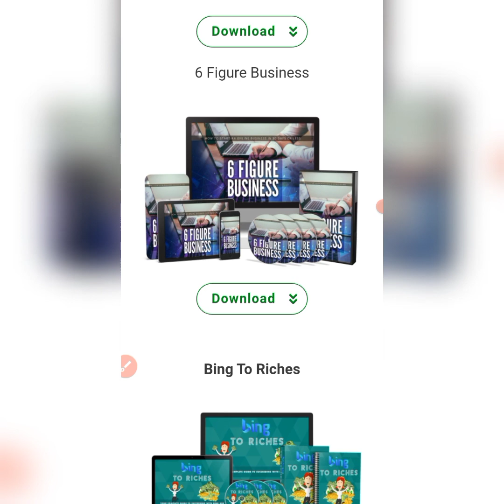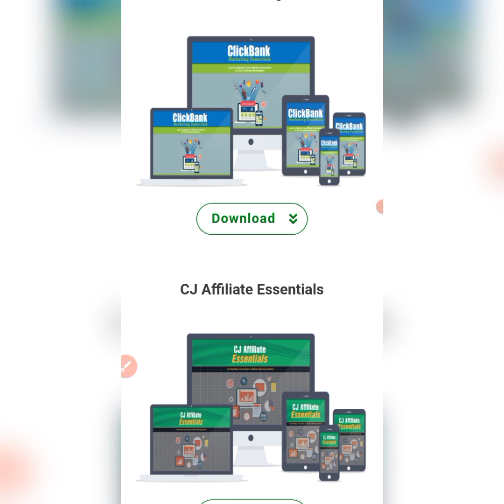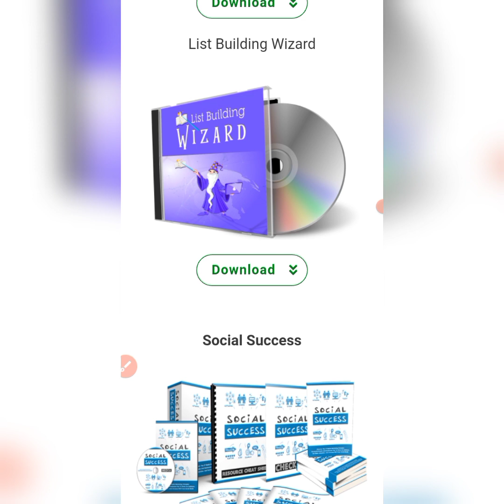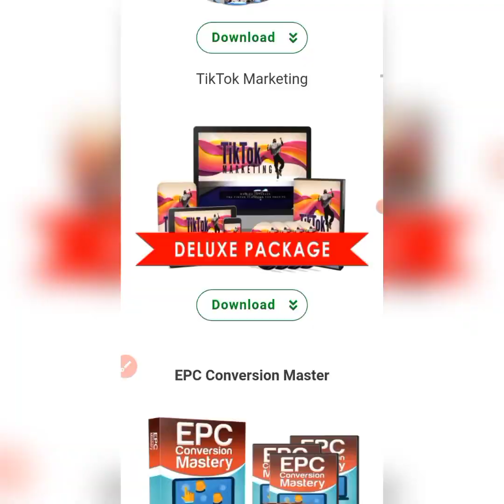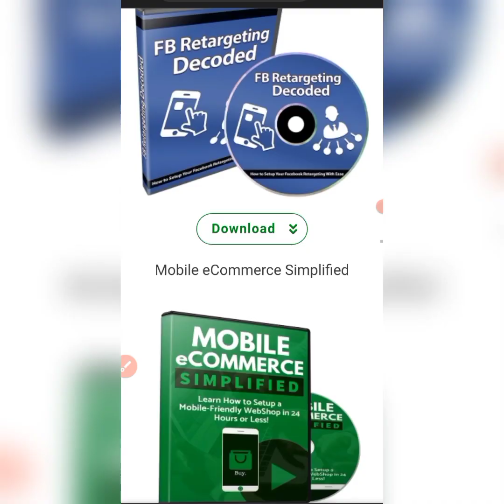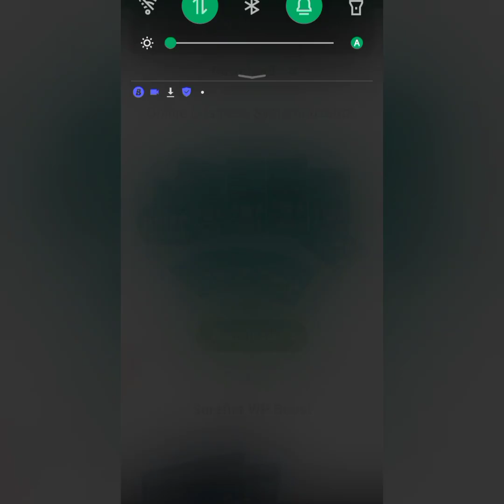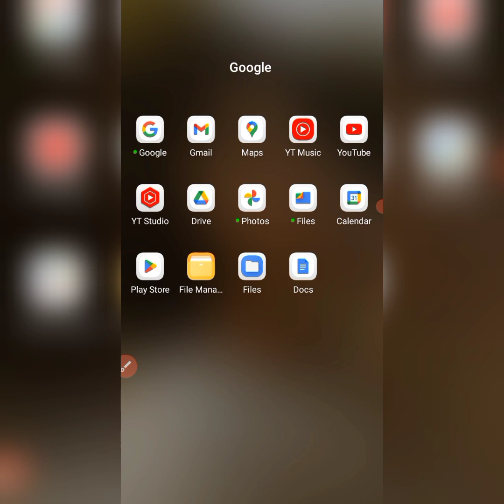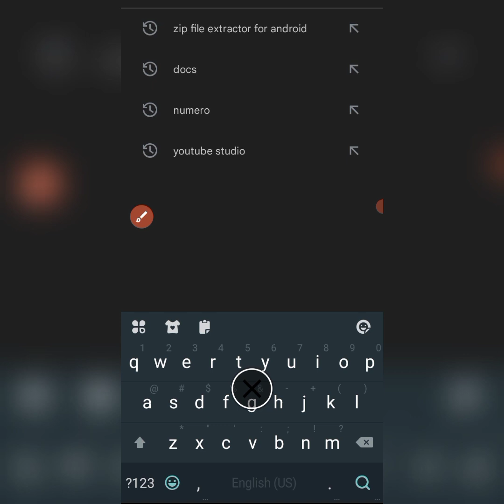How to make your first $100 buying and reselling digital products (online courses) at 1,500 today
Limited slot!!! Early bird offer at 1,500 today.

In this video, you'll be exposed to over 300 online courses you can access to study and also resell to earn passive income at the comfort of your home with lifetime bonuses attached.